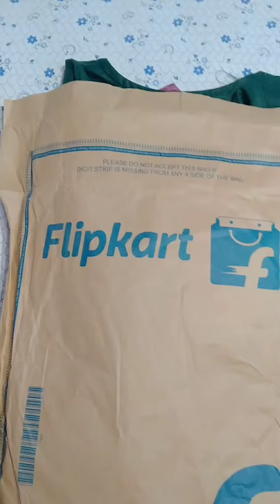Filpkart kurti Palazzo set under Rs 600👗 Summer special outfits 👗filpkart kurti Haul set